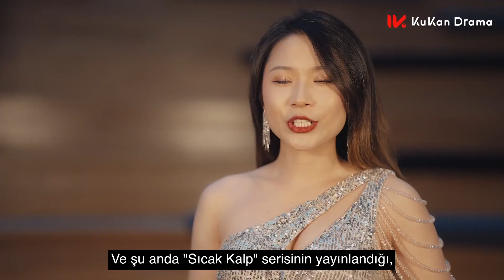Yolları Aşan Aşk l 12.Bölüm Final l Love Across Mountains And Seas l 所爱隔山海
Bir filmde birlikte çalışırken birbirlerine aşık olan ve kısa sürede evlenip gizlice ayrılan genç oyuncular Zhong Ning ve Wan Qingqing'in hikayesini anlatıyor. Gece gündüz birlikte vakit geçirler ve aşk hikayesi yeniden yazılabilir gibi görünür.

Dizinin oyuncu kadrosunda  Luo Yi Xin,  Lou Xin Yue gibi isimler yer alıyor.